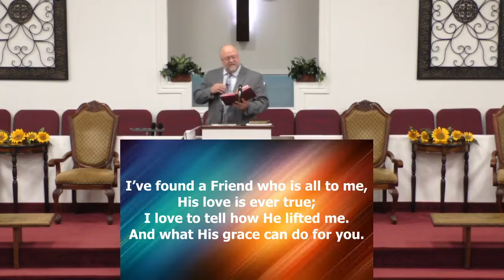Study of Revelation Chapter 6 - 08/18/2021